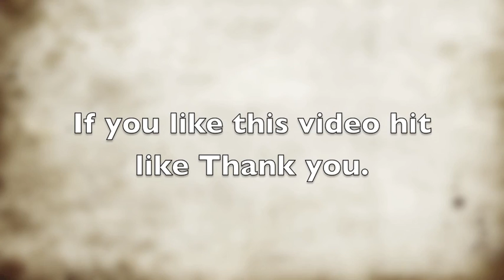Buster Life Story